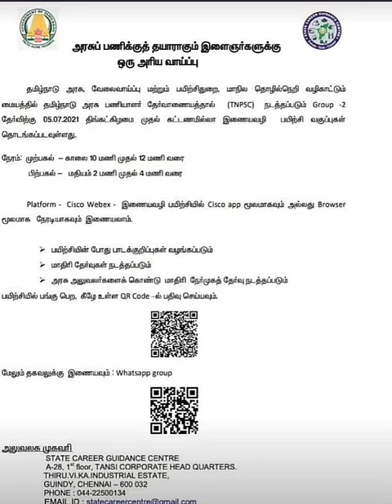Tnpsc group 2 free class -notification